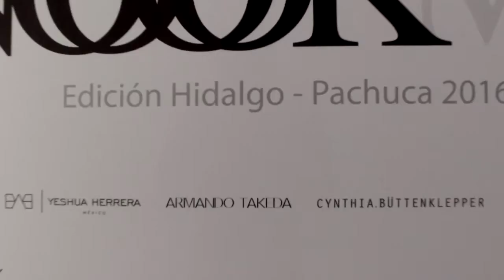NOOK HIDALGO 2016